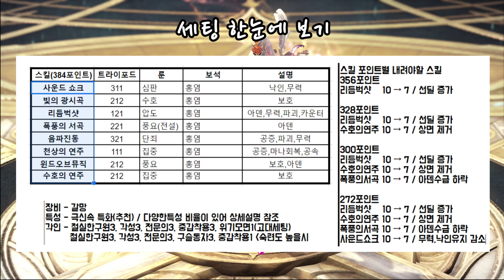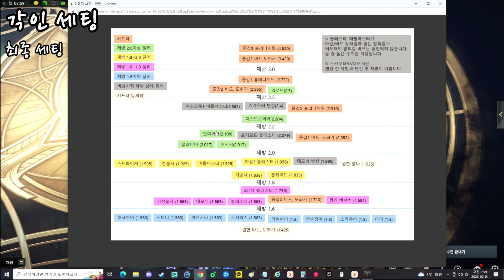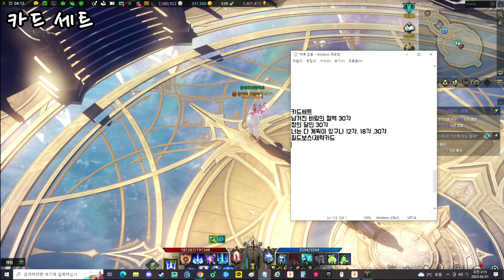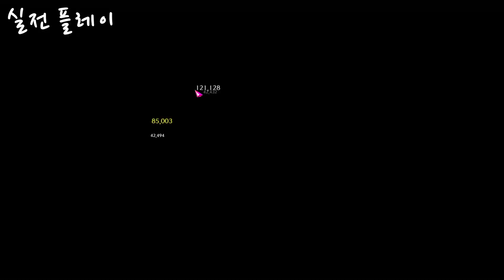[로스트아크] 2023년 최신 바드 퍼펙트 가이드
더보기 ㄱㄱ↓
상세하게 설명하느라  40분이 넘어서 시간대 정리했습니다.
0:00 인사
0:25 세팅 한눈에 보기
1:11 스킬 상세설명 - 고정스킬 5가지
1:21 고정1 - 천상의 연주
1:57 고정2 - 음파진동
2:43 고정3 - 윈드오브뮤직
3:22 고정4 - 수호의 연주
4:07 고정5 - 폭풍의 서곡
4:52 반고정스킬 - 리듬벅샷
5:48 선택스킬 조합1 - 사운드 쇼크
6:50 빛의 광시곡
7:25 사운드쇼크,빛의광시곡 장단점
8:02 선택스킬 조합2 - 소나티네
8:43 율동의 하프
9:40 소나티네, 율동의 하프 장단점
10:11 각성기, 아덴 설명
16:01 스킬 사이클, 사용법 설명
19:06 보석세팅
19:59 특성 비율
23:11 각인세팅 - 기본세팅
25:00 각인세팅 - 최마증을 안가는 이유
28:37 각인세팅 - 최종세팅
34:35 장비세트
36:52 팔찌효과
39:39 카드세트
44:18 인사^^
44:35 실전 플레이